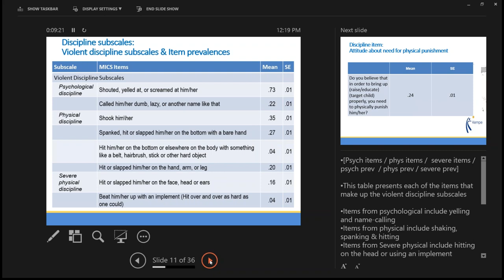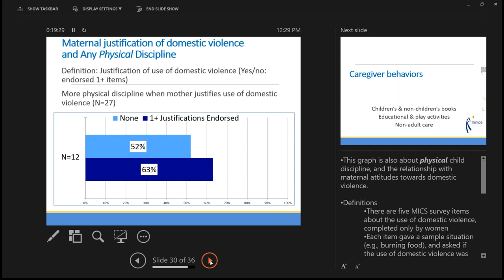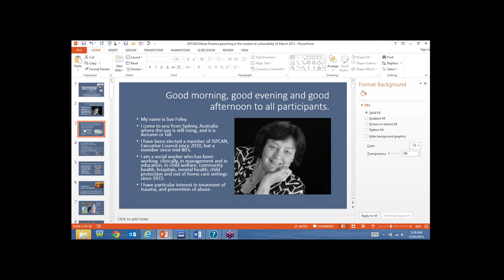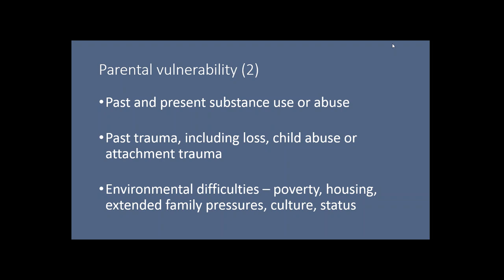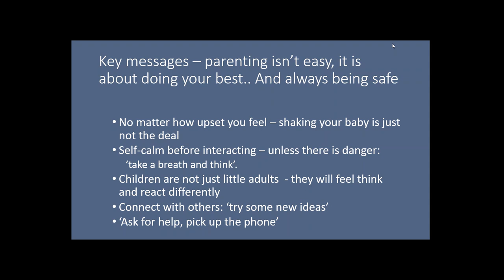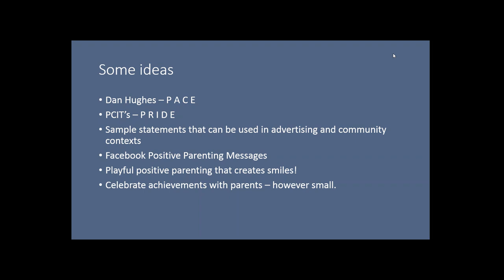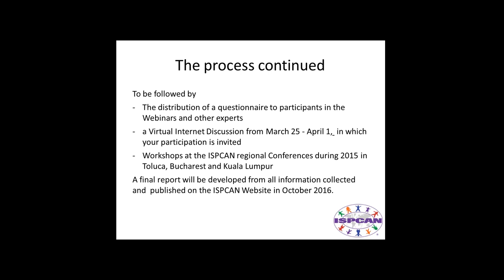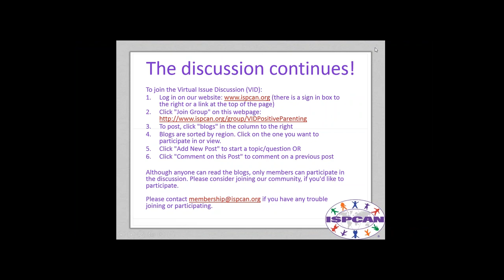DTS15 Webinar 1